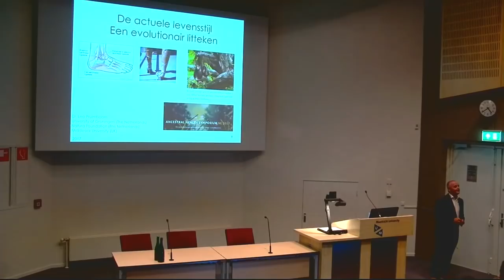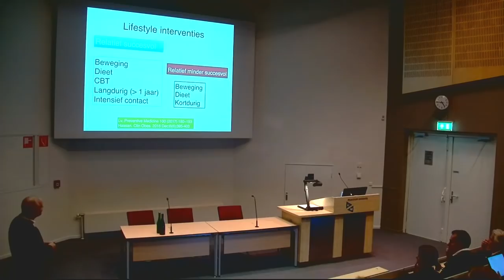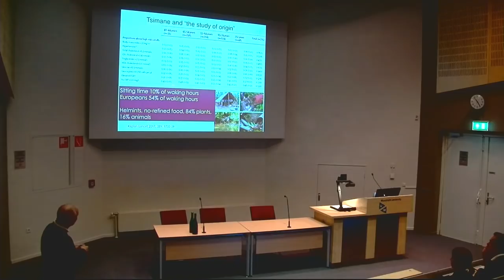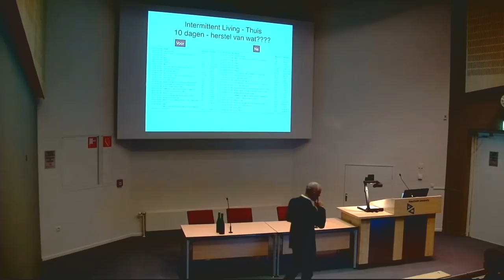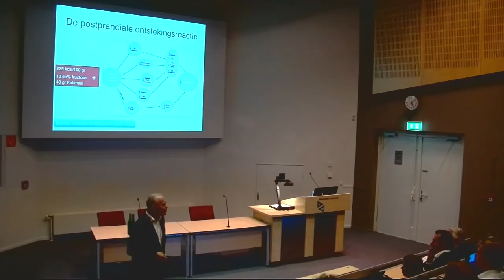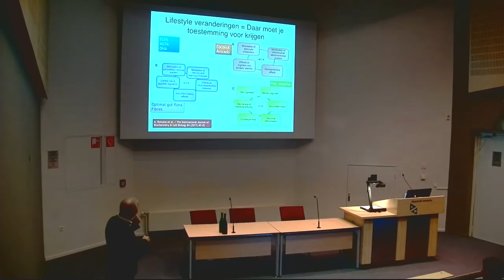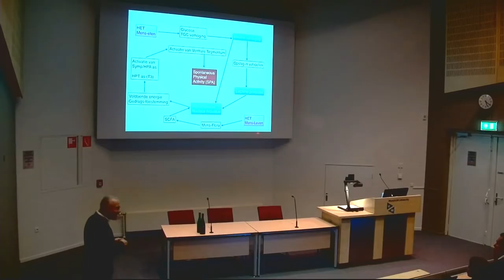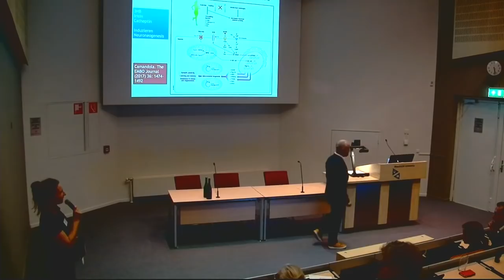De Actuele Levensstijl. Een evolutionair Litteken - Leo Pruimboom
Leo Pruimboom tijdens het derde Ancestral Health Symposium NL 2017 - thema: leefstijlinterventies

Mensen evolueerden onder gevaarlijke omstandigheden en leerden hoe ze hierin konden overleven. Klimaat en ziekteverwekkers oefenden gedurende miljoenen jaren de belangrijkste evolutionaire druk uit en wij zijn het resultaat daarvan. Logisch redeneren rechtvaardigt de conclusie dat mensen vandaag de dag nog dezelfde genetische en epigenetische make up hebben die onze voorouders in staat stelde klimatologische en pathogene uitdagingen het hoofd te bieden.